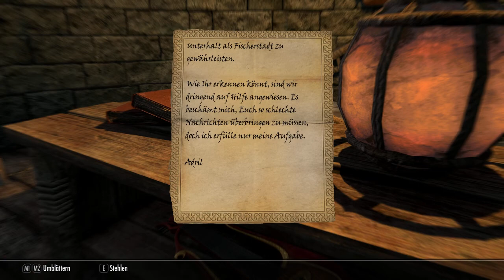The Elder Scrolls V: Dragonborn SE Part 14 - Das Kolbjornhügelgrab hat Probleme.. mal wieder - Ger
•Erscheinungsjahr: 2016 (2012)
•Entwicklerfirma: Bethesda Game Studios
•Publisher: Bethesda Softworks
•Medium: PC
•Genre: Rollenspiel
•USK: 16 Jahre

►►►Zugehöriges Infovideo◄◄◄

Moin liebe Freunde von Tamriel und herzlich Willkommen zu einem neuen Projekt aus dem Hause Viper.
Das Grundspiel sowie auch das DLC Dawnguard von Skyrim sind beide durch. Jetzt machen wir uns an das zweite DLC für Skyrim, nämlich Dragonborn. Wir wurden damals in einer größeren Stadt von seltsamen und zwielichtigen Kultisten angegriffen, welche uns als falsches Drachenblut dargestellt haben und verkündet haben, das bald das wahre Drachenblut zurückkehren wird. Zudem haben wir bei den Leichen der Kultisten einen Befehl gefunden, welcher lautete uns zu töten durch einen gewissen Miraak. Um herauszufinden, was geschehen ist, müssen wir uns auf den Weg machen zur zu Provinz Morrowind gehörenden Insel Solstheim. Dort angekommen stellen wir fest, das der vor 20 Jahren stattfindenende Ausbruch des Vvardenfells, eines Supervulkanes in Morrowind ordentlich Auswirkungen hatte auf die Insel, denn sie ist größtenteils mit Asche bedeckt.

►►►Zugehörige Accounts◄◄◄